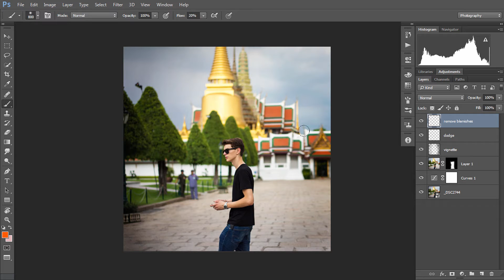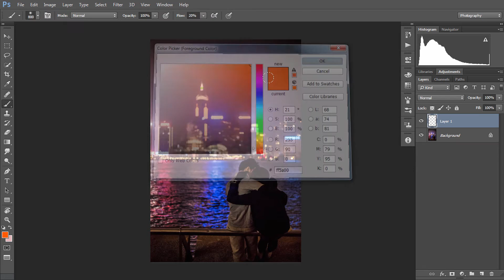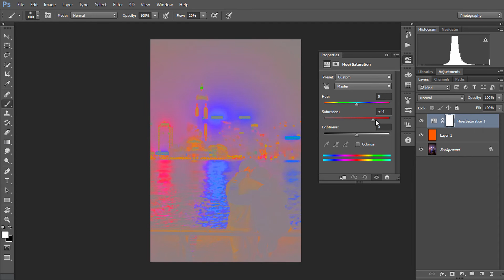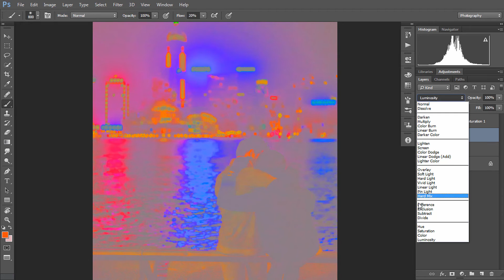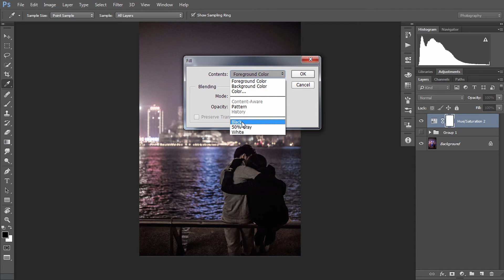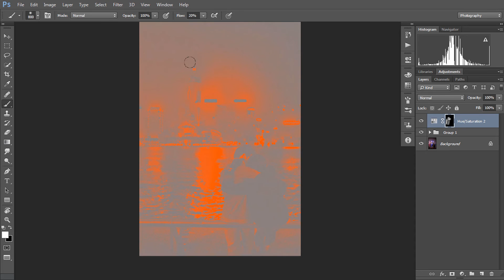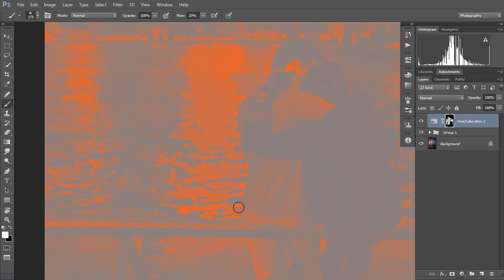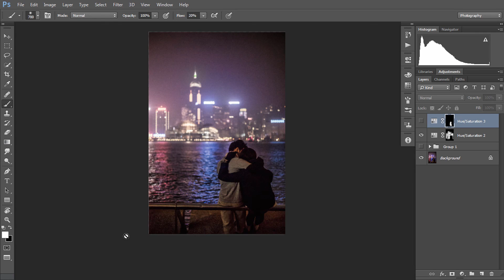วิธีใช้ Saturation สร้างจุดเด่นให้กับภาพ (Photoshop)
เผื่อถ้าเบื่อการใช้ขอบดำในการเน้นจุดสนใจในภาพ วิธีนี้อาจเป็นอีกทางเลือกหนึ่งนะครับ